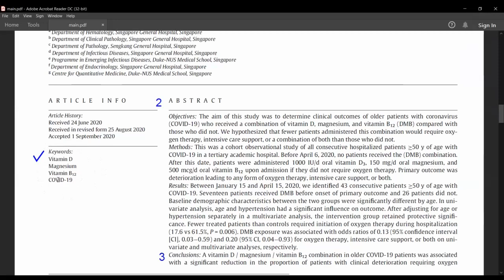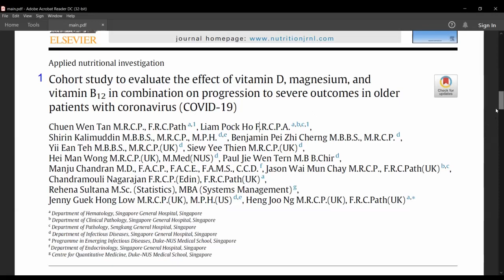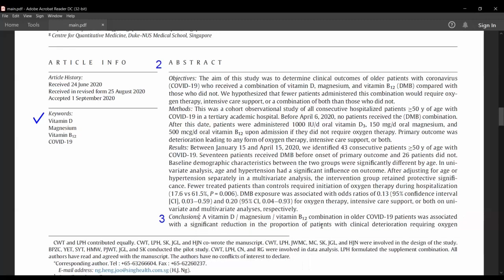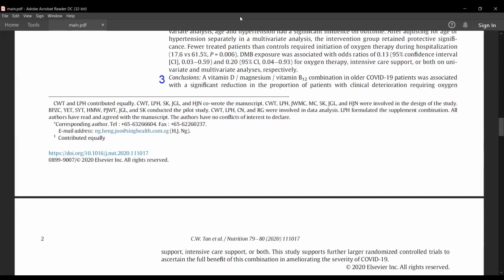طريقة قراءة البحث العلمي بخطوات بسيطة الجزء الأول _ سلسلة أساسيات لفهم البحث العلمي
شوف صندوق الوصف للآخر فيه لينكات مهمة على القناة
صفحة الفيسبوك
أو عن طريق الايميل
cro
systematic review
Biostatistics
meta analysis
cohort
cohort study
case control
rct
cro
rstudio
freelancer
online
pharmacy
rx clinico
احصاء طبي
احصاء
صيدلي
مجالات العمل للصيدلي
صيدلانيه
ماجستيير
دكتوراة
بحث علمي
ابحاث
papers